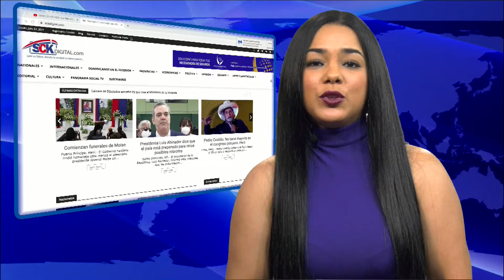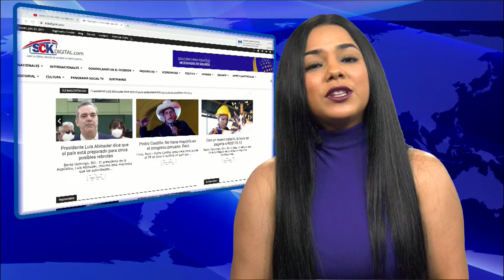27-07-2021 /Noticias de Matutino TV 3v